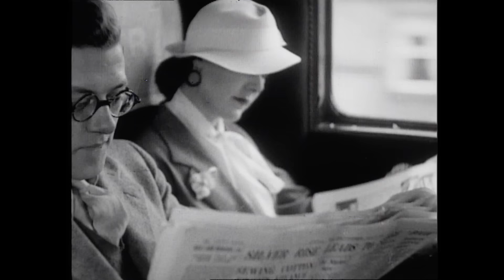Britain on Film: Railways trailer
Your chance to travel back to a time when travelling by rail was comfortable, punctual and maybe even glamorous!

One of the programmes from our new Britain on Film on Tour, Railways on Film is a major new collection of rare archive films charting the history of the UK's railways and bringing home the romance and heady freedoms offered by train travel as it expanded across the country in the early 20th century.
Sourced from the national and regional archives and newly digitised, Railways on Film is an immensely nostalgic and evocative collection of films which document not just the glories of the railway but also the changing social, political and economic climates of the 20th century.